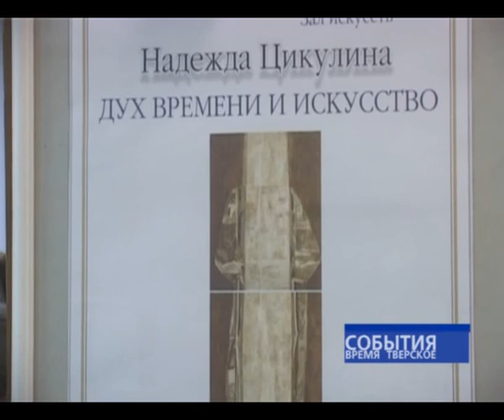Дух времени и искусство